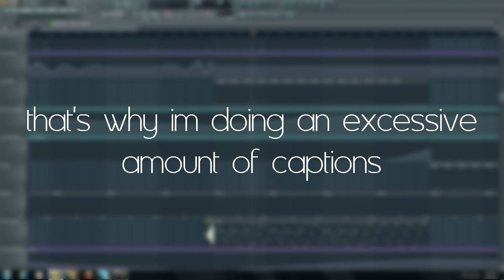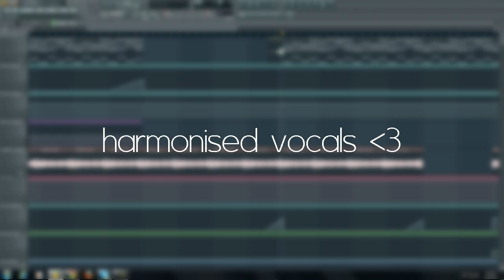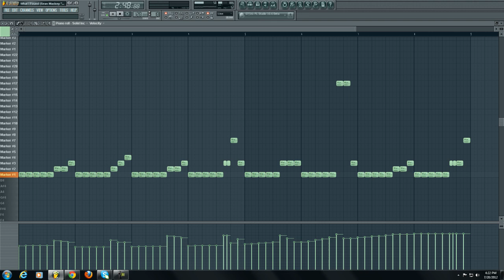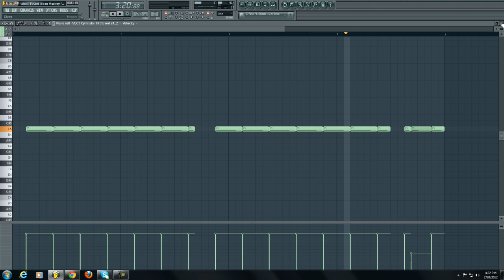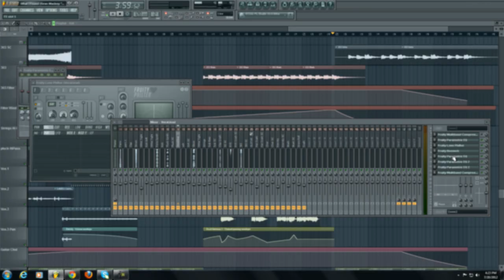House: What I Found (Solid Inc) | Sean Mackey's "Watch The Sun" House Remix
Sorry about having another What I Found remix! I have done so many of them, like 4 + one unpublished remix, which I'm never uploading cause it's so bad omfg lol. But this one is a bit different to my other remixes which were dubstep and chillstep - this is more house. I was influenced by some of my other tracks, like "Not Alone" and "Storms and Stuff" - you can probably hear the similarities!

- OH MY GOD. I cam 4th in the "Leave The Lights On" remix competition! That's crazy, I never thought I would achieve such a thing. I won merchandise or something - I don't know what they includes, but hey - that's awesome! I couldn't have done it without all your support, and for that I'm very thankful!

Sean Mackey

PS: I have invested in an AKAI APC20, so expect videos of me doing some stuff live lol.

LYRICS:
You never let me down
Love is What I Found
You always set me free